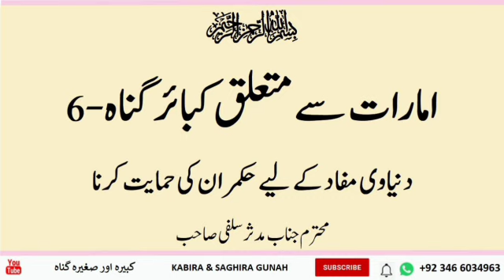Duniya mufad ke liye hukmran ki Himayat karna || Kabira Gunah Ep6